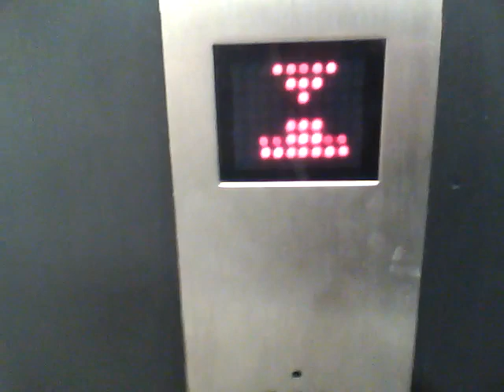Oakland lift at Next in bristol,cribbs causeway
its bumpy!